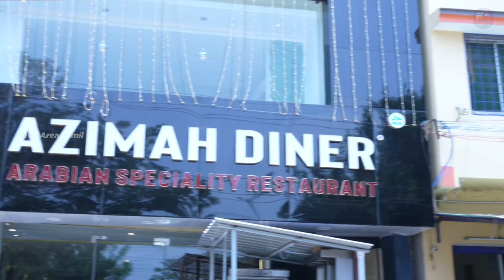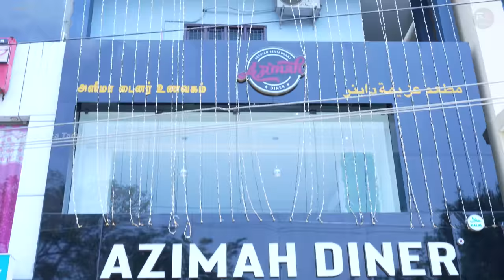Authentic Arabian Mandhi Biryani Now @ Ramnad | Food Exploring with Jabbar Bhai…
SUTRALAM VANGA youtube channel

AZIMAH DINER
Arabian Speciality Restaurant

Location:
Kumaraiya Kovil Bus Stop, Bharathi Nagar, Mandapam Road,
Ramanathapuram

S.Muhammad Sameer :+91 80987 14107.,
(Architecture)